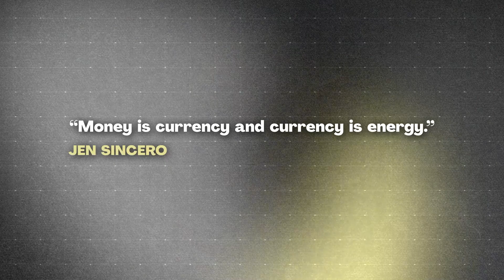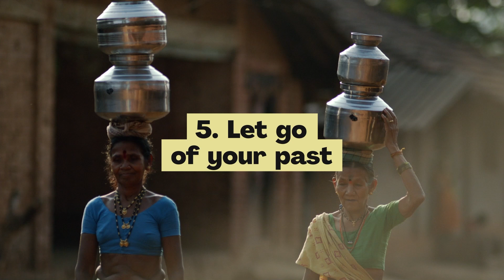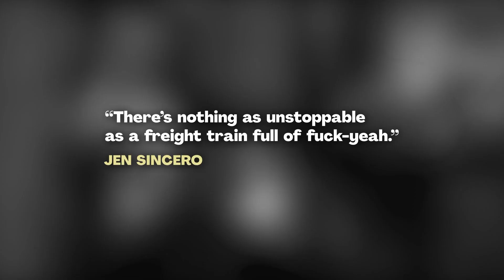How to Stop Doubting Your Greatness? "You're Badass" BOOK SUMMARY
"You Are a Badass" by Jen Sincero is a self-help book that encourages readers to embrace their inner potential and live their best lives. It offers practical advice, personal anecdotes, and empowering affirmations to help readers overcome self-doubt, fear, and limiting beliefs. The book emphasizes the importance of self-love, positive thinking, and taking action to achieve personal and professional goals, inspiring readers to unlock their inherent greatness and pursue their dreams.

Briefster. is a team of journalists, videographers, writers and researches, who are willing to change the way you consume your news and  everyday content. We make videos to ease the information overload with colourful custom animations, cool scripts and a spice of entertainment.

© All rights are reserved by Briefster. We write scripts and craft all videos by ourselves. We own the rights to this video, including thumbnail.

2023